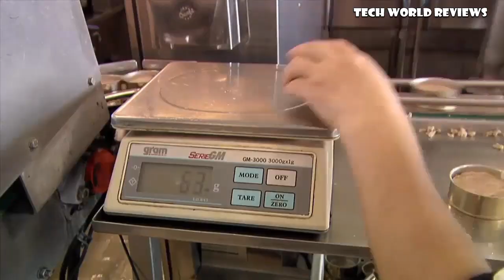Catching Fish and Amazing Technology Canned Fish Production in Factory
The process of fishing, cleaning, packaging, processing and production of canned food.